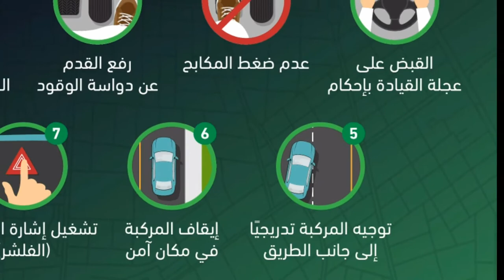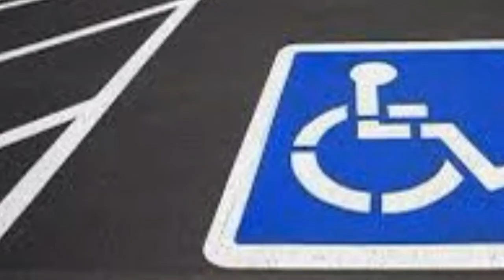How Much will you be Fined for Parking the Wrong Car in Saudi Arabia, Latest Saudi Arabia News today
How Much will you be Fined for Parking the Wrong Car in Saudi Arabia, Latest Saudi Arabia News today, saudi arab car parking, saudi arab me galat car parking karny par ab kitna jarmana hu ga, saudi arab ki taza tareen khabry urdu me,